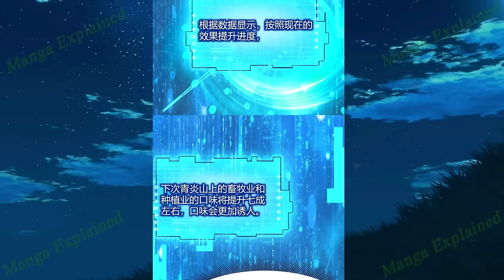(5) He's Long Been Unbeatable, Yet He Pretends to Be Weak, Living off the Empress's Generosity.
Name: It's Over! Empress' Husband Is Actually Invincible